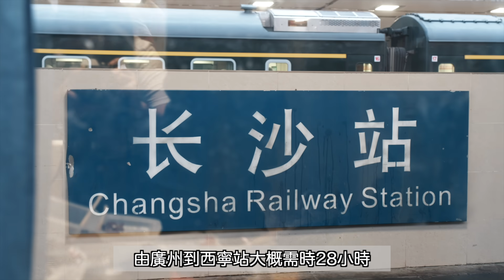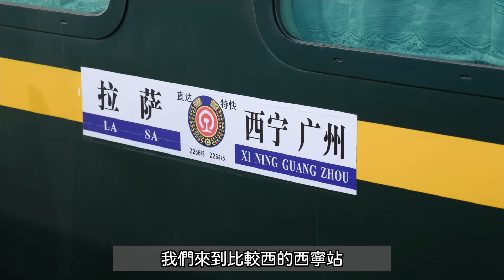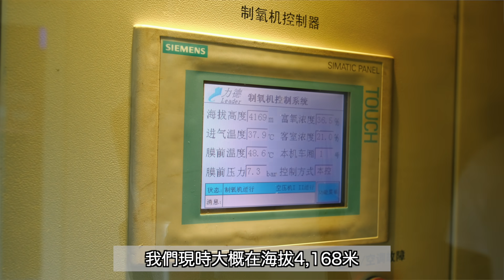【西遊記】55小時廣州搭火車去西藏 ｜ 55 hours train to Tibet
由香港紅磡火車站出發，到廣州火車站再搭上開往拉薩列車，55小時車程，其實唔難。

From Hong Kong Hung Hom Station to Guangzhou, transfer to a 55 hours train to Tibet, have fun!